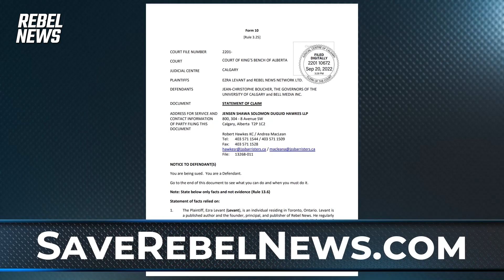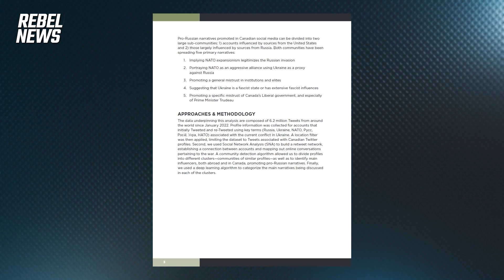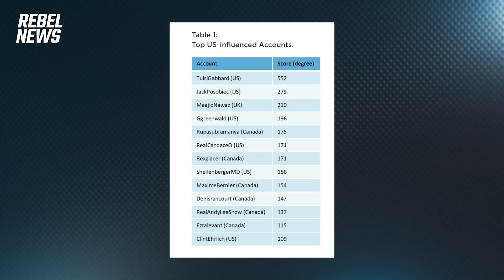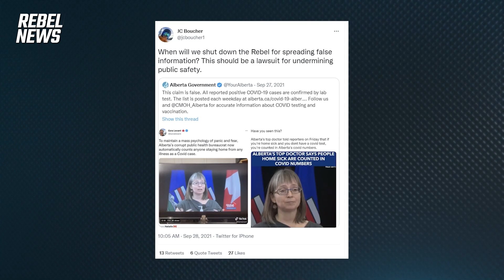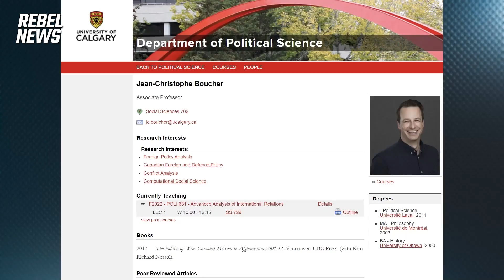Trudeau's disinformation czar is trying to shut down Rebel News — we're fighting back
to help us fight back against Trudeau's bureaucrats who are attempting to silence us. MORE